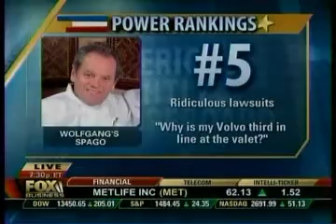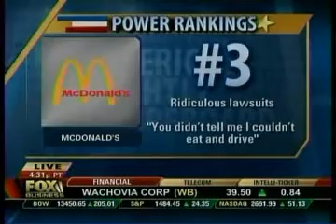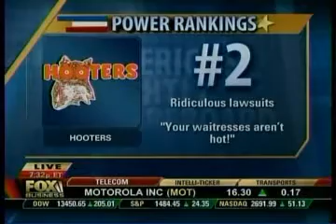Ridiculous Lawsuits Commentary by Jeffrey Steinberger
Jeffrey Steinberger tv celebrity lawyer attorney Power Rankings Ridiculous Lawsuits